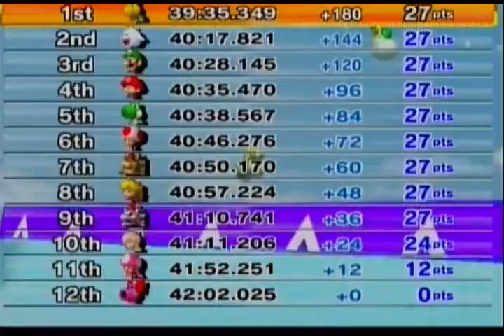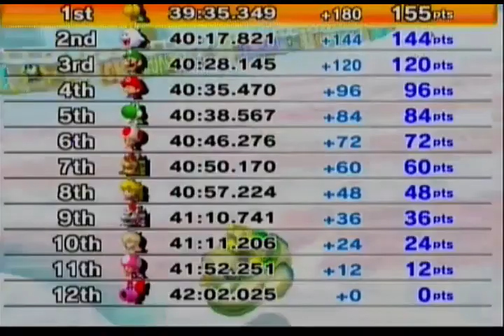FKW - MKWii Physics, the race [Ramp Up]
DK's Snowboard Cross / DK Summit is truly a race showcasing the wonderful physics of Mario Kart Wii!